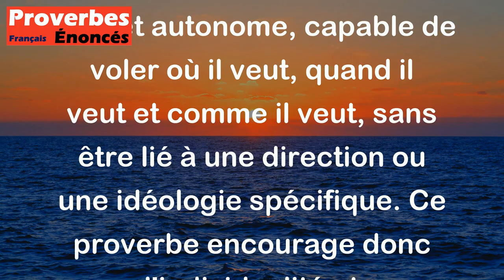Je ne suis ni l'aile droite ni l'aile gauche. Je suis l'oiseau. - Proverbe Indien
Ce proverbe indien suggère que l'individu représenté par l'oiseau ne se considère pas comme affilié à un parti politique ou un groupe en particulier, mais qu'il est libre de voler où il veut et de prendre ses propres décisions sans être limité par les attentes et les contraintes des autres. En d'autres termes, l'oiseau est libre et autonome, capable de voler où il veut, quand il veut et comme il veut, sans être lié à une direction ou une idéologie spécifique. Ce proverbe encourage donc l'individualité et l'indépendance de la pensée et des actions.